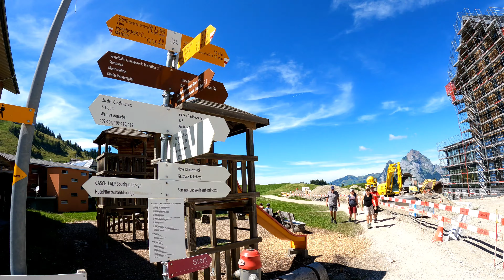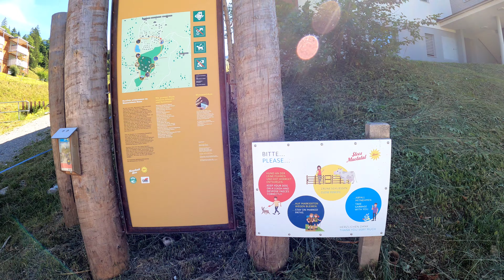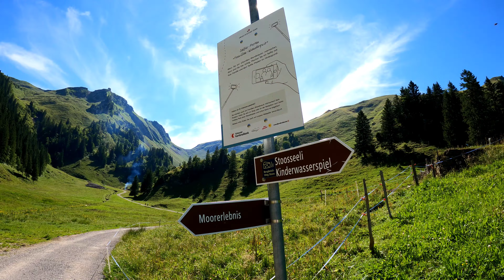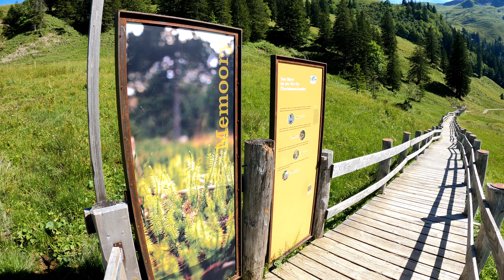Najpiękniejszy zachód słońca - Fronalpstock 🇨🇭 | Najbardziej stroma kolejka świata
Wybraliśmy się na zachód słońca, do miejsca zaliczanego jako jedno z najładniejszych w Szwajcarii aby ten zachód podziwiać a jest nim Fronalpstock mierzący 1921m n.p.m. 🇨🇭 Nic dziwnego bo widok ze szczytu na 10 jezior w tym majestatyczne Jeziero Czterech Kantonów naprawdę fascynuje. 🏞🌄 Można na niego wejść tak jak zrobiliśmy to my, albo wjechać kolejką, kupić bilet całodzienny lub na pojedyncze przejazdy. Jednak jak widzicie na filmie szlak jest naprawde ciekawy i idąc nim spotykamy kilka ciekawych miejsc i "lokalnych mieszkańcow" o widokach nie wspomnę. 🐮🐐
W sezonie letnim czas pracy kolejek jest wydłużony a dokładne informacje znajdziecie na tej stronie:
Bilety są też w kilku wariantach. Wszystko czego nie dopowiedzieliśmy w filmie znajdziecie właśnie na tej stronie.
Najbardziej stroma kolejka świata też nam się spodobała. Dzięki niej kilka minut zajmuje transport do Stoos, wsi bez samochodów. 🎢🏕
Grań to jedno z bardziej malowniczych miejsc w górach i cieszy fakt, że jest ten szlak zadbany, bezpieczny oraz znajdziemy na nim miejsca na piknik z widokiem zapierajacymi dech w piersi. Na szczycie mozna skorzystać z restauracji, hotelu a nawet wynająć miejsce wraz z namiotem. Więcej na ten temat doczytacie na tej stronie:
W tym filmie poznacie Dagunie 🥰 moją ukochaną z którą będziemy ten kanał wspólnie prowadzić pokazując wam piękne miejsca, tworzyć poradniki i żyć przepełnieni pasją.
A tutaj macie Dagi instagram:
🔴Szlak Stoos 1300m- Klingenstock 1935m- Fronalpstock 1921m
✅️Długość- 8km
✅️Czas- ok.4h
✅️Trudność T3 (moim zdaniem bardzo bezpieczny)